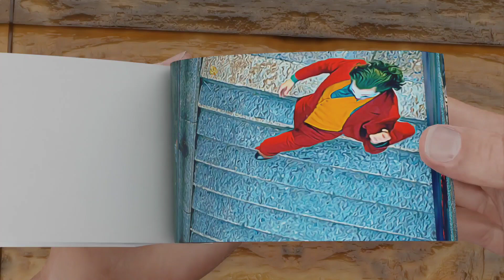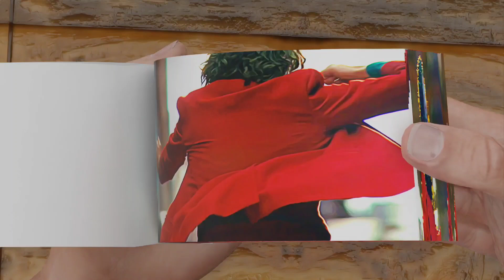Joker Flipbook | Joker Stairs Dance Flipbook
about this video video we show Flipbook of joker.

My work - we spend 8 to 9 hours a day for making this video, it takes so much time. This video is made inside blander 3d softwere.